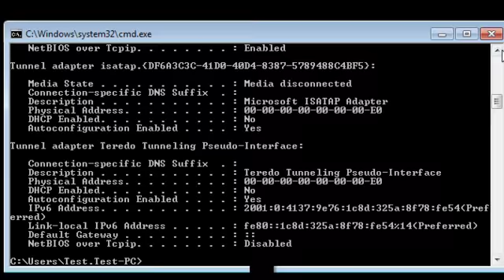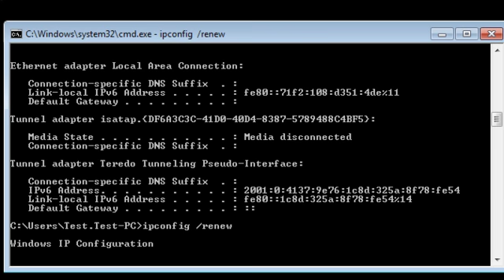Renew and Release IP Addresses